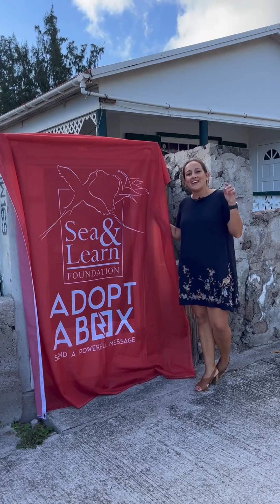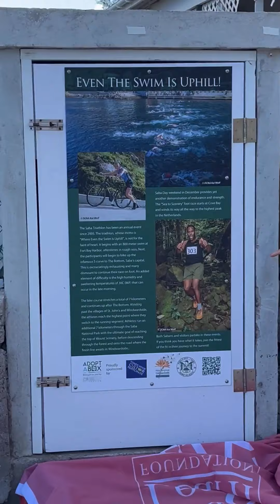Even the Swim is Uphill!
Think you have what it takes to participate in the Saba Triathlon?!
Experience the thrill of a race where even the swim is uphill!  Challenge yourself while enjoying the stunning landscapes of Saba.
If being a super athlete isn’t your thing, be sure to cheer on those participating this Saturday and check out the latest Adopt-A-Box storyboard created in honor of this annual Saba event.